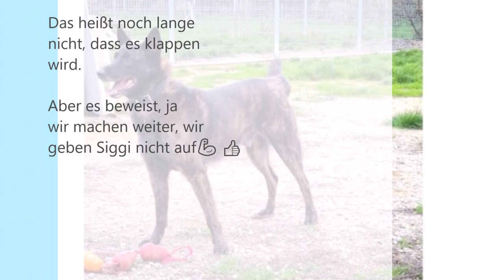Siggi ist langsam angekommen🐶 🐶 🐶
Kleine Sequenzen über die kleinen Erfolge von Siggi. Auch wenn es nur kleine Fortschritte sind, aber wir haben das Gefühl er ist jetzt langsam angekommen🐶 🐶 🐶

Das heißt noch lange nicht, dass es klappen wird. Aber es beweist, ja wir machen weiter, wir geben Siggi nicht auf💪 👍